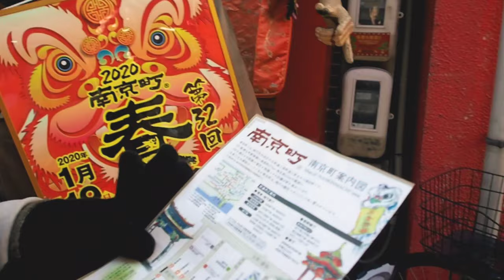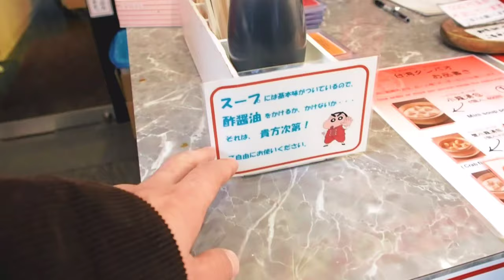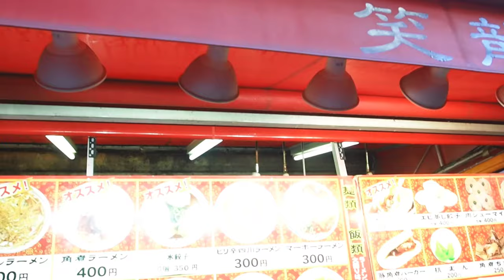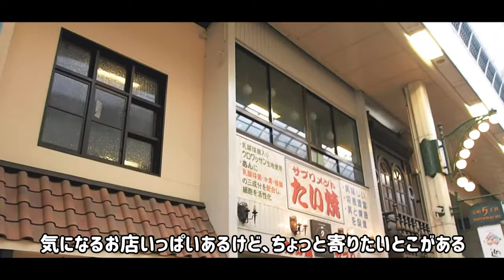【神戸観光】めっちゃおいしい！南京町中華街で食べ歩き！【豚まん】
神奈川旅行で、中華街行ってから、めっちゃ行きたかったんですよ！南京町に！
今回は、湊川神社で初詣の後に、そのまま神戸元町商店街をぶらぶらして、南京町まで行ってきました！　小籠包とか、ラーメンとか、豚まんとか！まじで美味かったっす！

【ごーさんのおすすめ動画】
【夫婦Vlog】大阪新名所！スカイビュッフェ51と空庭温泉でゆっくりすごした1日【大阪ベイタワー】
【夫婦Vlog】オススメの写真スポット！「富田林 寺内町」おしゃれ町家で絶品ランチ！【映画ロケ地】

【撮影機器】
カメラ
マイク
ドローン
編集ソフト
効果音.BGM
効果音ラボ